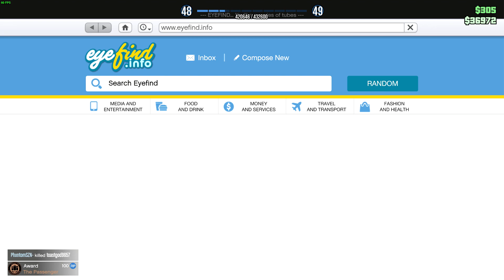The Easy Way To Steal Supplies For Your Bunker In GTA5 Online